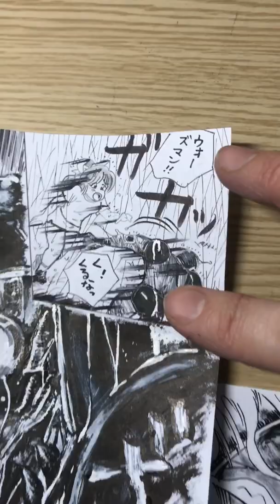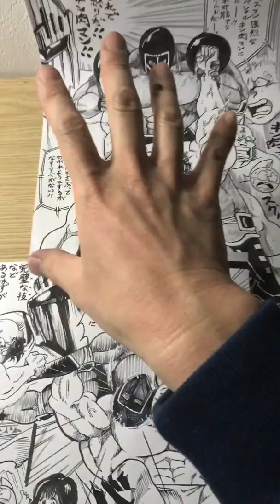キン肉バスター と パロスペシャル へのつっぱりが極まった！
タイトルの意味はわからんがとにかくすごい関節技だ！
カッコ良すぎて極まったに違いないのですw

胸熱すぎて血湧き肉躍ってしまった為に筋肉の描き込みのエグさにも注目^ ^

バレンタインデーの次の日に上げる動画なのか？
おっちゃんは空気読まないぞ〜
さぁみんなもGOGOマッソーだ！